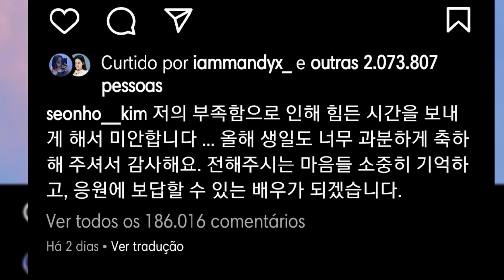KIM SEON-HO VOLTA AS REDES SOCIAIS APÓS POLEMICA COM EX-NAMORADA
No último domingo (8), o ator Mim Seon-ho retornou ao Instagram após 7 meses longe da rede social após polêmica com sua ex-namorada. O retorno foi justamente no dia de seu aniversário.